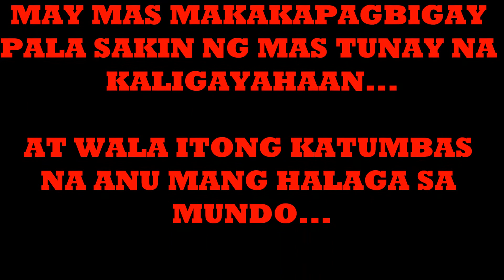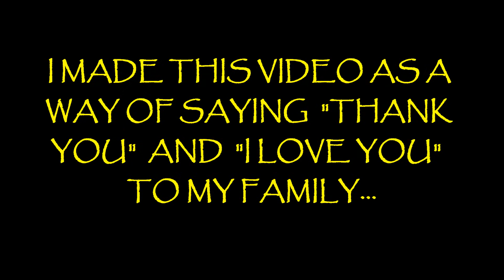HUWAD AT TUNAY NA KALIGAYAHAN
BUHAY NOON AT NGAYON